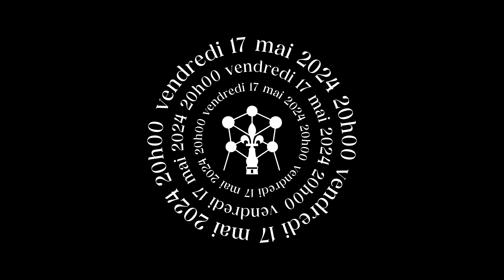Bande-annonce // Québec 2024